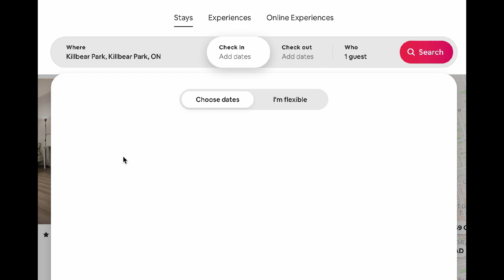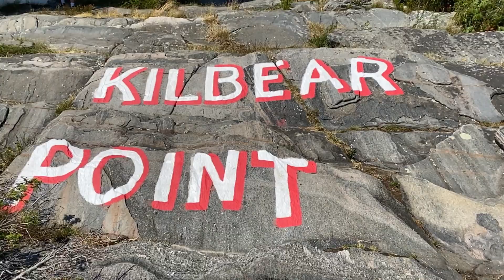killbear provincial park solo hiking